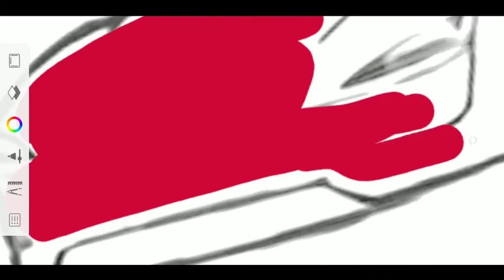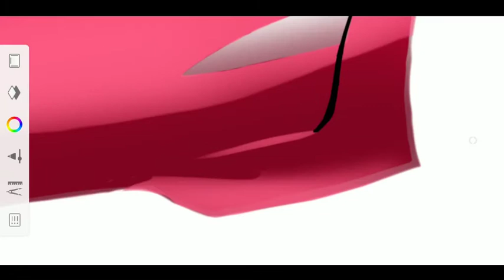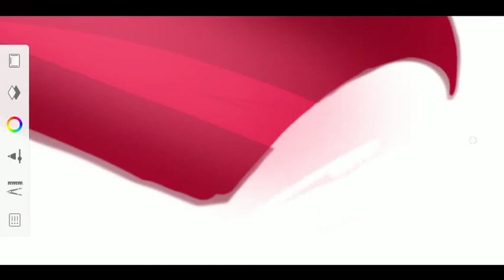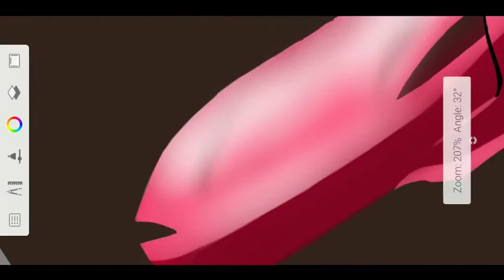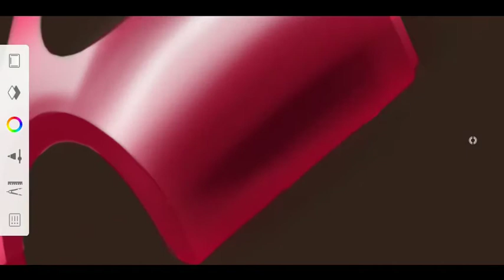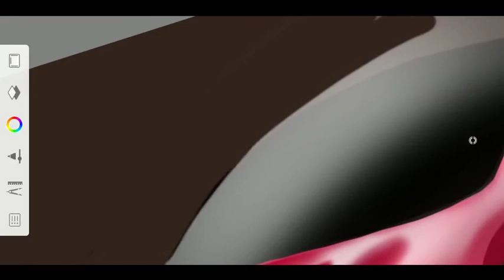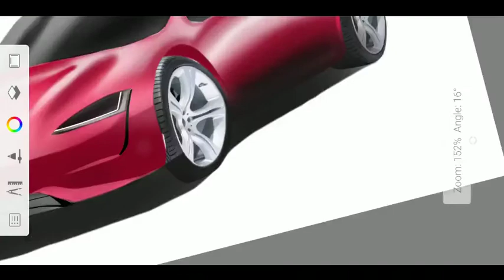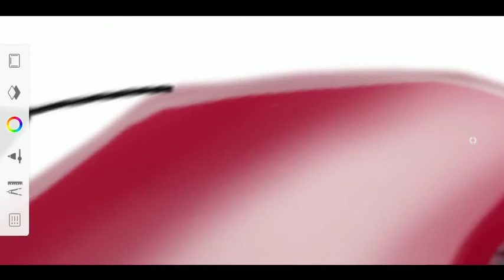Tesla Roadster on Autodesk App || Digital Art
Creating Tesla Roadster on Autodesk Android App